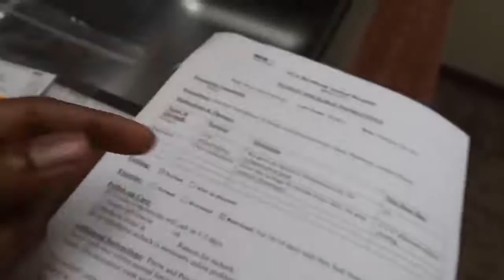Vlogs By DK4L! SHE ISN&#39;T HAPPY ABOUT THIS...